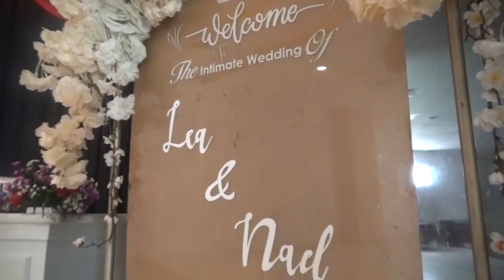Pemberkatan Pernikahan Nael & Lea - ( REC STUDIO )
Pemberkatan Nikah Nael & Lea -

( REC STUDIO )